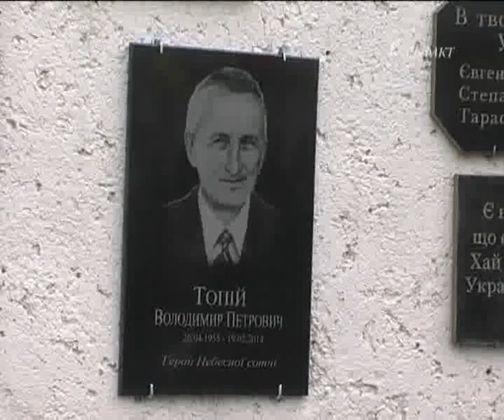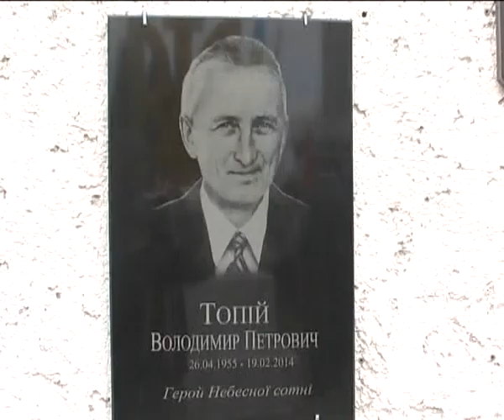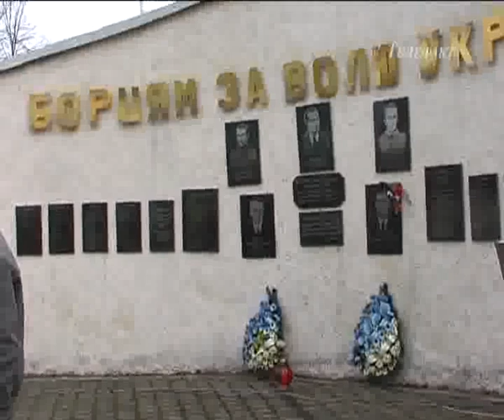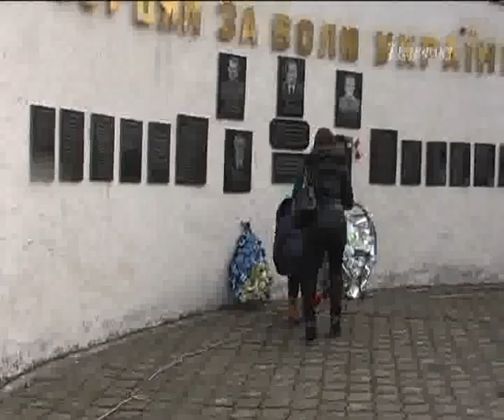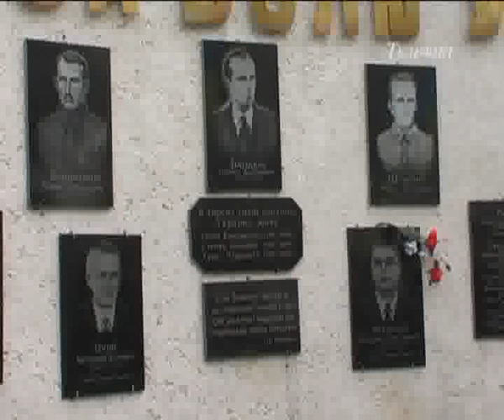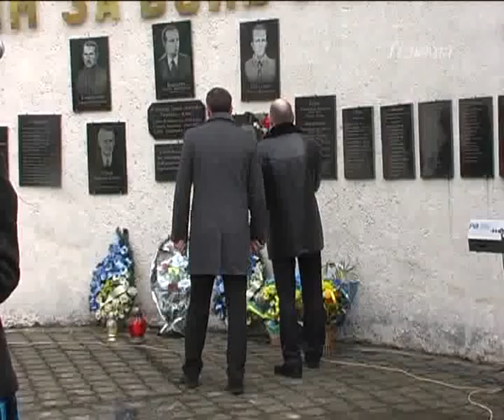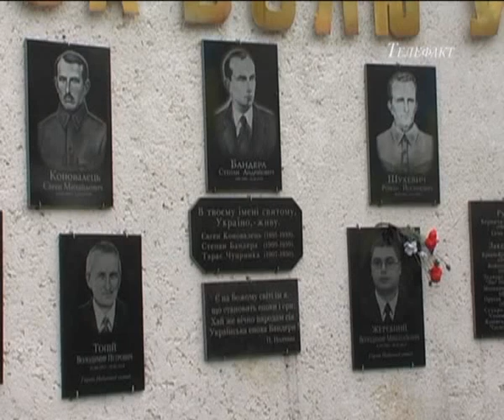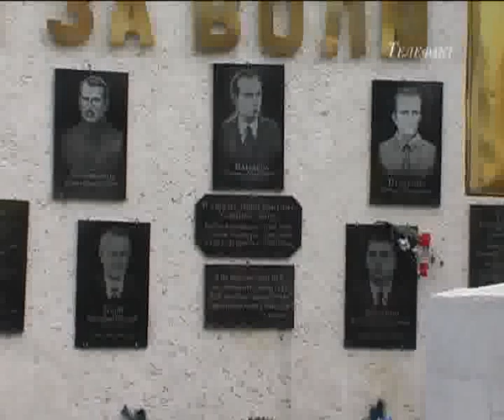В м.Рудки вшановано пам’ять героїв, які загинули, відстоюючи демократичні права українців.